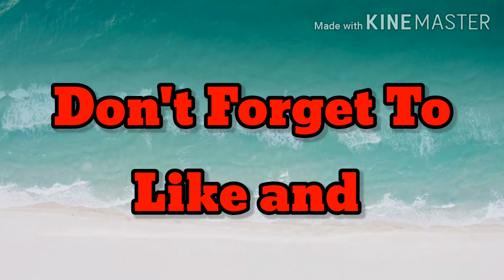Welcome province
watch like sub share#picnicmyfamily#intarlac#province